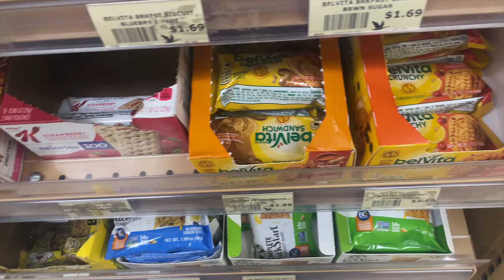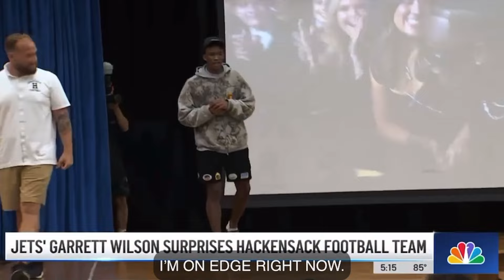GARRETT WILSON bought my team NEW Uniforms!! Vlog 007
Star New York Jets Wide Receiver and NFL offensive rookie of the year Garrett Wilson Donated Hackensack High School brand new alternate uniforms for the upcoming 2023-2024 season. THANK YOU GARRETT